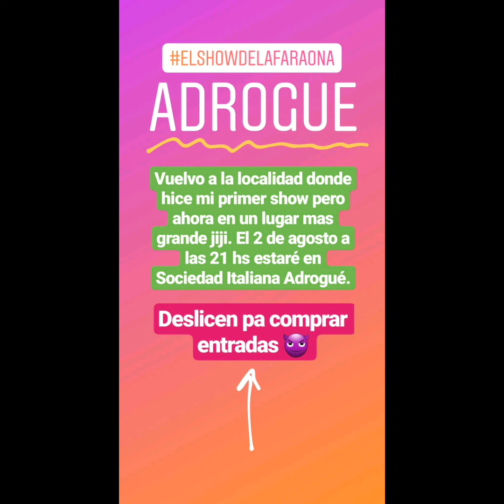Las peores fotos de fiestas de 15 parte 2 - La Faraona - Historias 28/06/2019